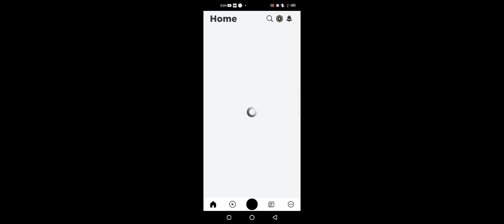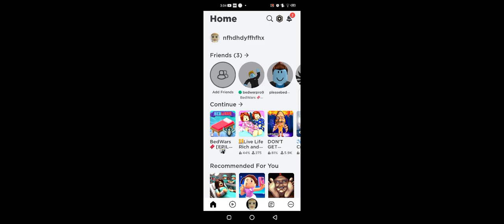we played Roblox (funny moments)